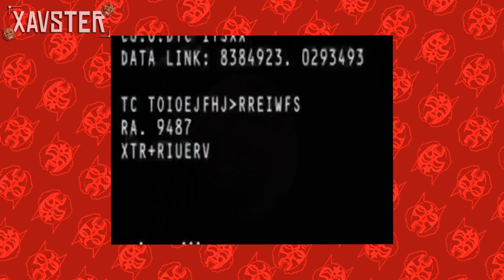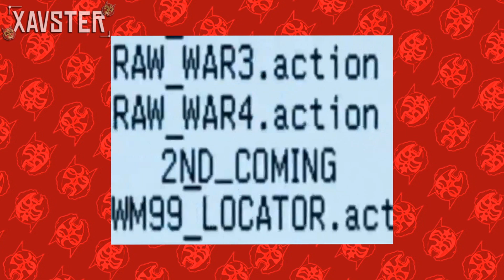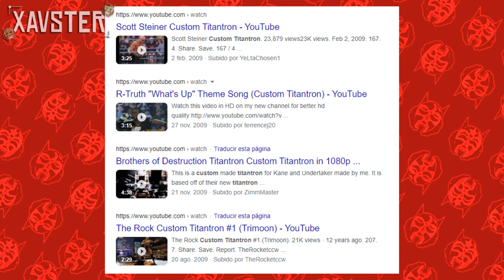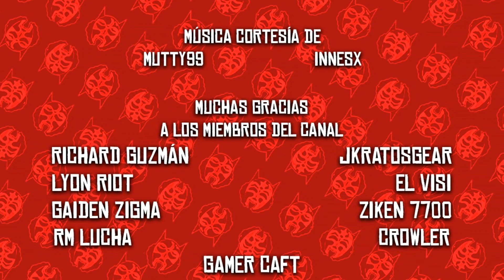El arte perdido de los Titantrons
Xav hace nostalgia con uno de los componentes estéticos más importantes de la historia de la WWE: El titantron, y el impacto que éste ha dejado en la lucha libre.

00:00 - Intro
01:16 - ¿Qué es un titantron?
03:51 - Mis titantrons favoritos
07:36 - Titantrons infames
09:30 - El ascenso de los nameplates
11:20 - El impacto de los titantrons en el mundo del wrestling
12:47 - ¿Algún día volverán los titantrons?
13:27 - Cierre